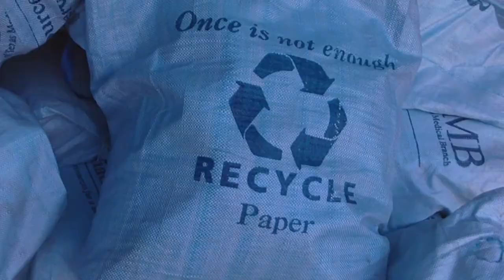UTMB tops in paper recycling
GALVESTON — The University of Texas Medical Branch ranks first among paper-recycling universities in Texas. UTMB also ranks sixth nationwide among higher education schools, a UTMB official said.